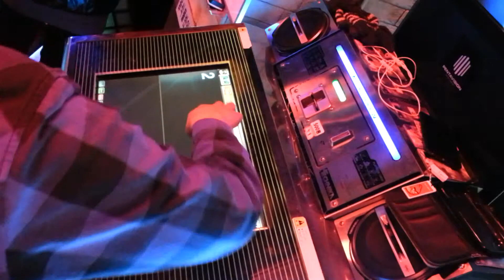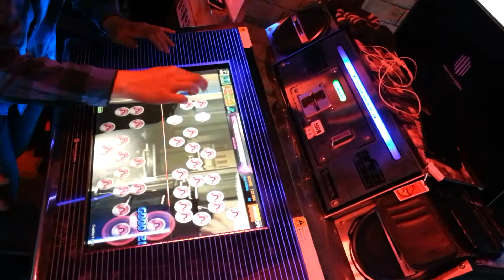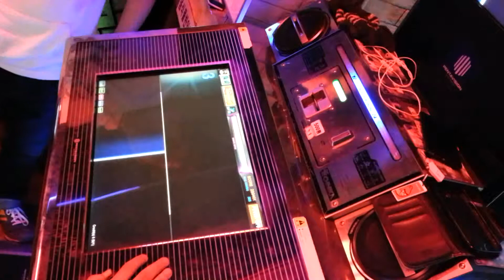돌림니카 IF MX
PLAYER 1 : TOPGUN
PLAYER 2 : 하울링소울
PLAYER 3 : BJK코비